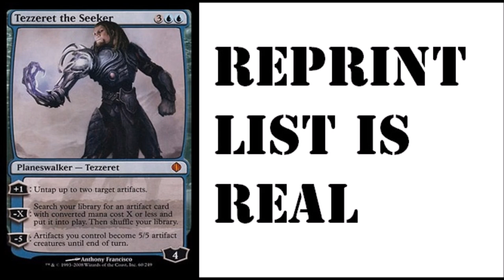Tezzerett the Seeker Modern Masters 2015 Reprint